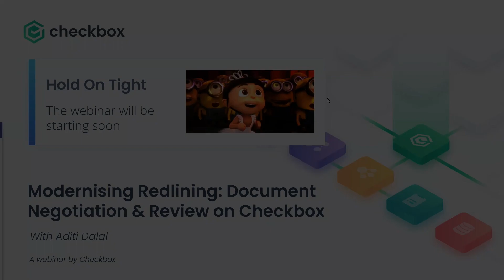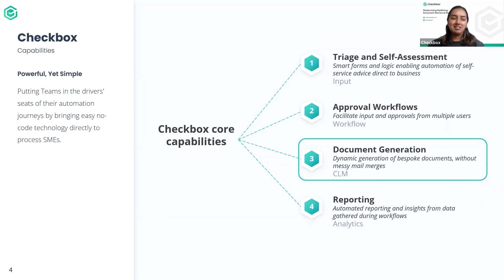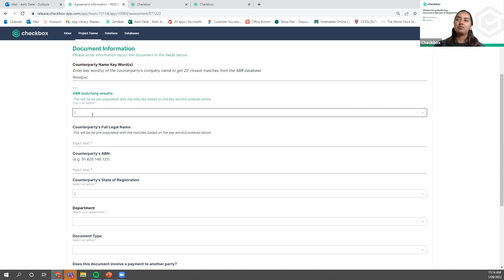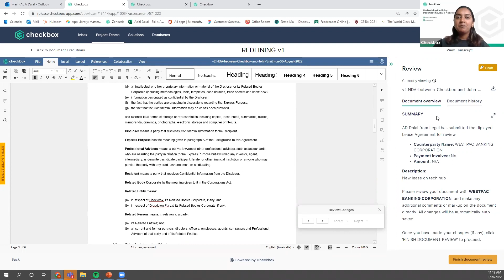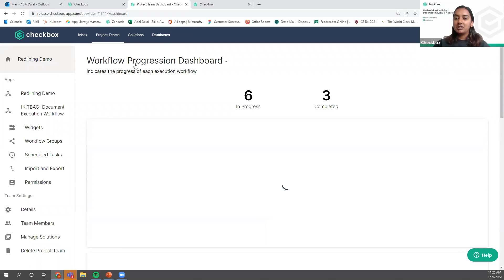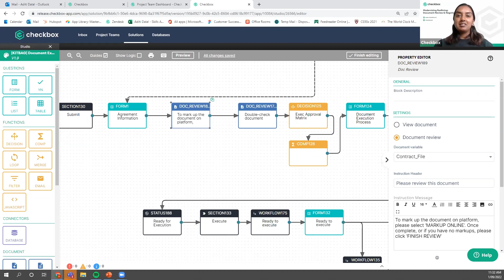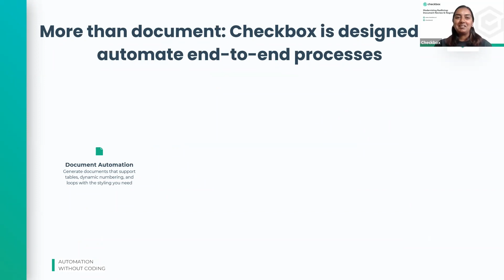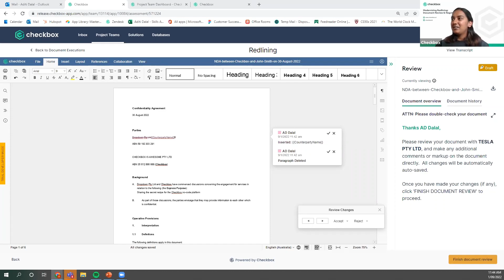Modernizing Redlining Document Review & Negotiation on the Checkbox Platform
In this webinar, we dive into the world of modernizing negotiation processes. Join us as we explore Checkbox's new redlining feature and witness how it revolutionizes document execution.

Checkbox is more than just a document management system. It's a comprehensive platform that streamlines your entire workflow. From drafting agreements to execution and e-signatures, Checkbox simplifies complex processes.

See how Checkbox simplifies collaboration, enables redlining, and enhances the approval process, all while keeping documents within a unified platform.

Gain valuable insights with Checkbox's analytics dashboard, allowing you to track progress, tasks, and document history effortlessly.

⏱️Timestamps
01:50 - Overview of Document Automation
03:23 - Introducing Redlining in Checkbox
11:20 - Introduction to the Document Execution App
11:52 - Using Checkbox's Classic Form Interface
12:24 - Uploading Agreement Information
13:29 - Classic Document Markup Process
13:59 - Modernizing Redlining in Checkbox
15:15 - Making Changes Using Redlining
16:22 - Reviewing and Accepting Changes in Redlining
17:23 - Document Version History and Answering Questions
20:32 - Audience Choice: Next Steps in the Process
21:08 - Legal Team and CEO Sign-Off
21:36 - Email Notifications and Approvals
22:08 - Preparing for Document Execution
23:24 - Document Execution with DocuSign Integration
24:25 - Configuring Execution Workflows
25:29 - Handling External User Comments
26:05 - Customizing Execution Workflow Logic
27:45 - Comprehensive Analytics and Configuration
28:49 - Integration with Document Management Systems
29:48 - Counterparty's Use of the Negotiation Tool
30:19 - System Maintenance Requirements and Assistance
31:27 - Assistance in Designing Workflow Pathways
31:59 - Direct E-Signature After Editing the Document
32:32 - Configuring Workflow for Direct Modification and E-Signature
33:02 - Email Notification for Document Changes and E-Signature
34:16 - Differentiating Checkbox from Document Management Systems
35:28 - Sharing App Designs and Templates
36:38 - Checkbox as an Add-On Module
37:15 - Handling Changes to PDF Documents
38:52 - Creating a Departure Table from Amendments
39:22 - Getting Information from Forms into Documents

🔗 Other Resources
Checkbox platform overview - checkbox.ai/platform-features
Document automation guide - checkbox.ai/blog/a-complete-guide-to-document-automation
Contract negotiation workflow software - checkbox.ai/software/contract-negotiation-workflow